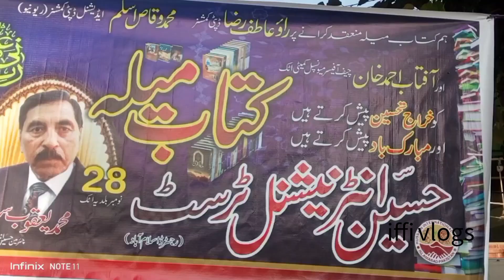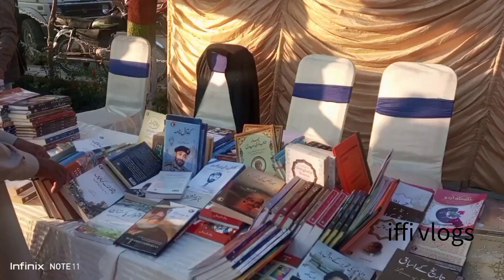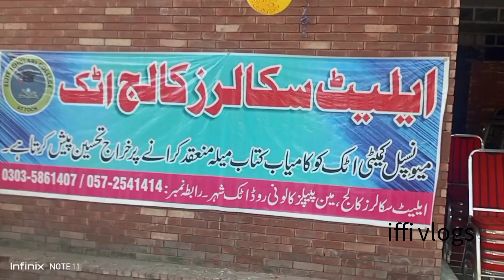Attock Book Fair (P-II) 28.11.2023 # subscribe # DC Attock # comments of poets, authors & visiters #